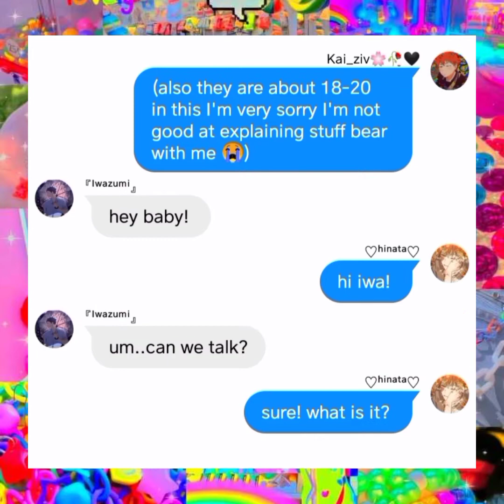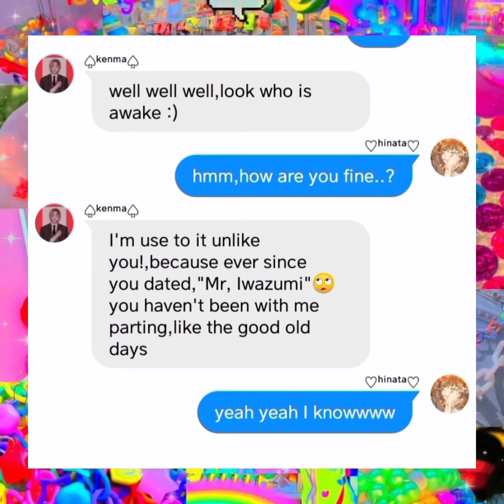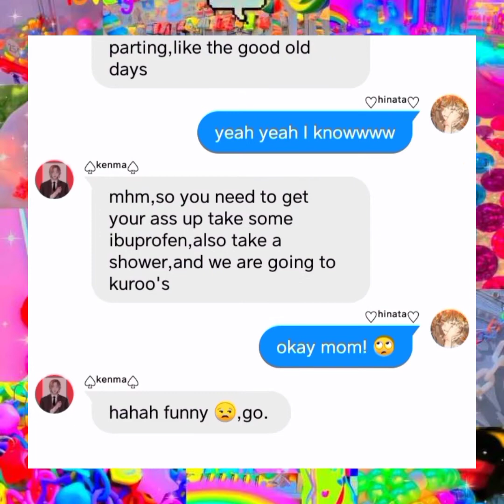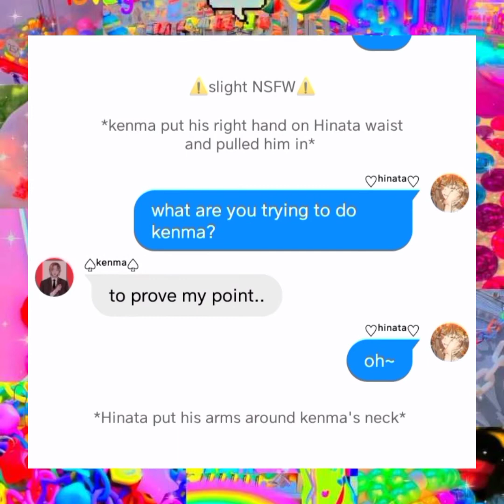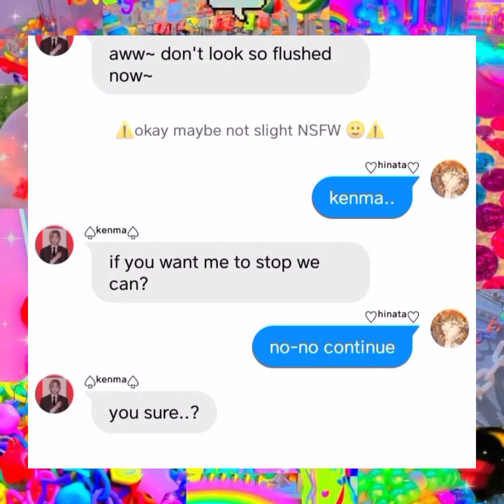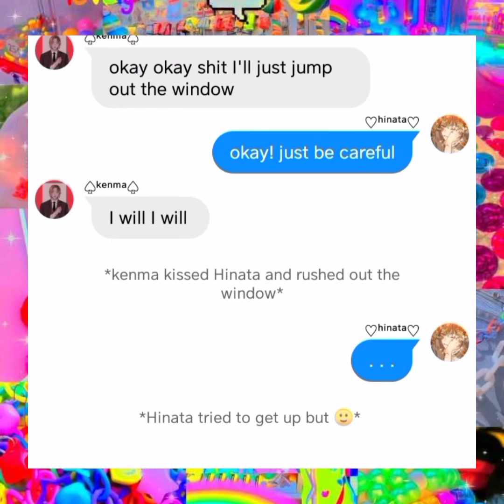We fell out of love...|Iwahina angst|Kenhina!\⚠️some NSFW⚠️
Hi
I hoped you enjoyed this

and yeahhh

today's ship will be all about kenhina
because I am in love with that ship!

please don't hate on the ship or I will just remove/block your comments.

and with that said bye